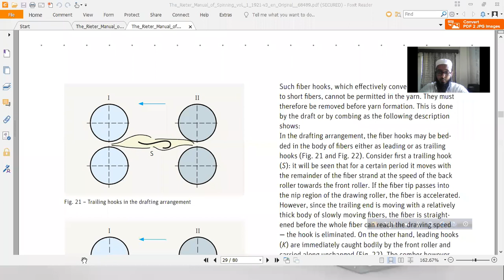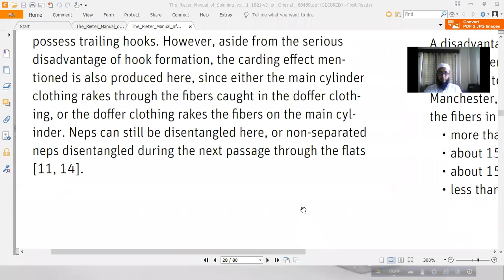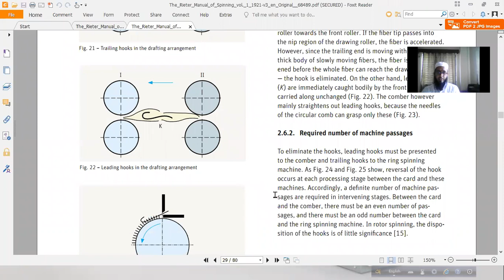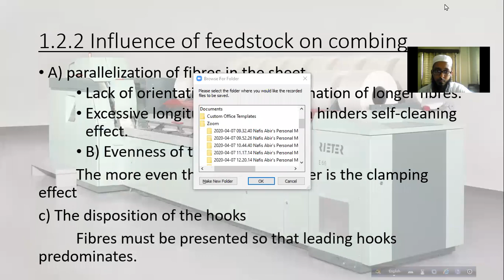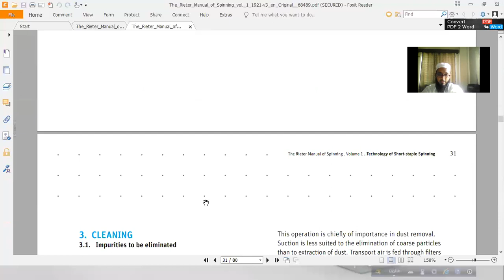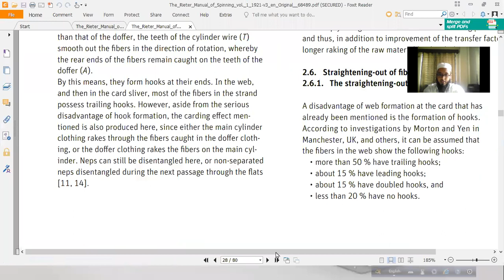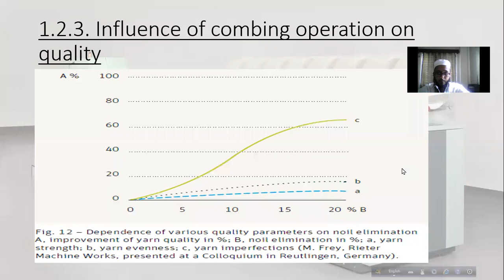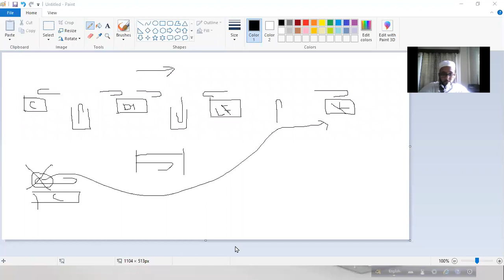Online lecture 2 07.04.2020